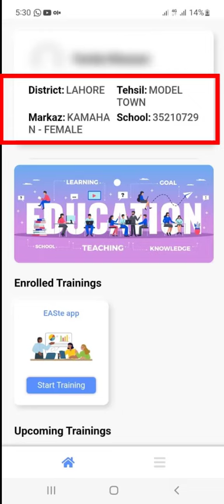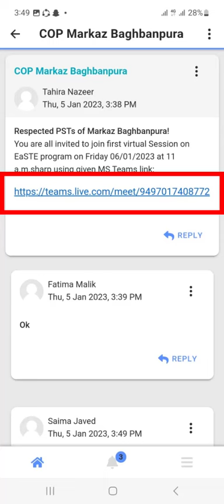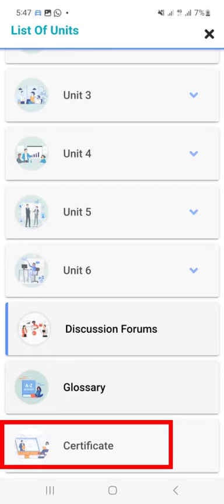Guidelines for Trainees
Complete Video Guide for Trainees of the EaSTE app